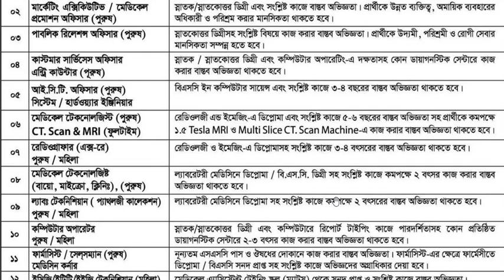Popular Diagnostic Center Job Circular 2022||পপুলার ডায়গনিক সেন্টার চাকরির নিয়োগ বিজ্ঞপ্তি ২০২২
প্রতিষ্ঠানের নাম পপুলার ডায়গনিক সেন্টার
চাকরির ধরন বেসরকারি চাকরি
পদ সংখ্যা ভিডিওতে দেখুন
লোক সংখ্যা ভিডিওতে দেখুন
প্রকাশ সূত্র অনলাইন
শিক্ষাগত যোগ্যতা ভিডিওতে দেখুন
আগ্রহী প্রার্থীরা  আবেদন
আবেদনের শেষ সময়:২৫.০৮.২০২২